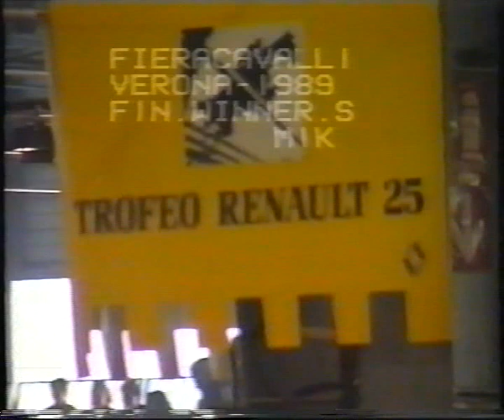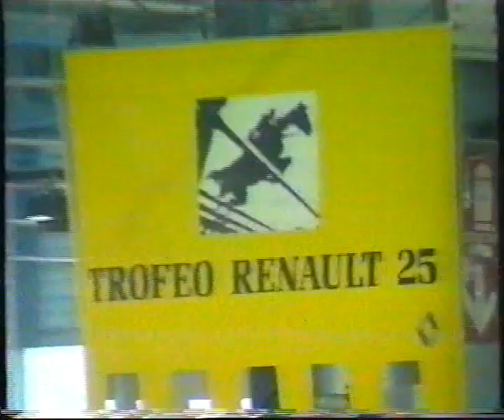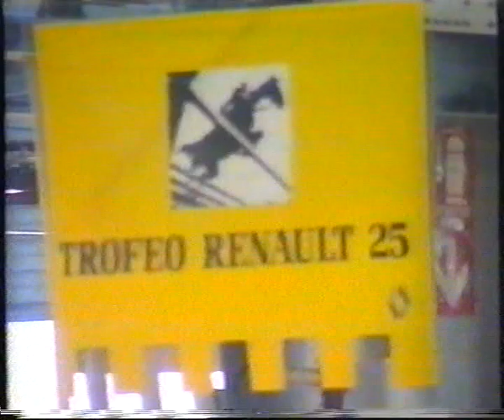Verona 1989 winner cup Trofeo Renault Ultimo giorno finale a 4 tipo campionato del mondo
fiera di Verona 1989 finale winner cup 1989 finale a 4 tipo campionato del mondo... i protagonisti sono Gianluca Palmizi , Roberto Arioldi , Duccio Bartalucci e Stefano Carli ..Guest Star Michel Robert